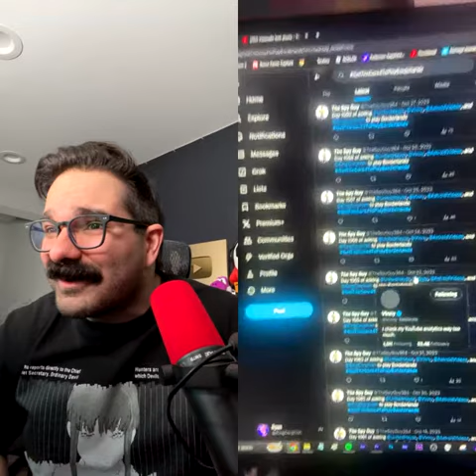The Vinny & Ryan Super Zoom Podcast Show!?